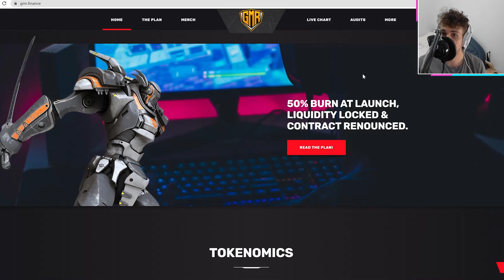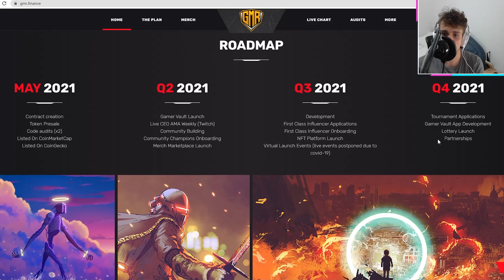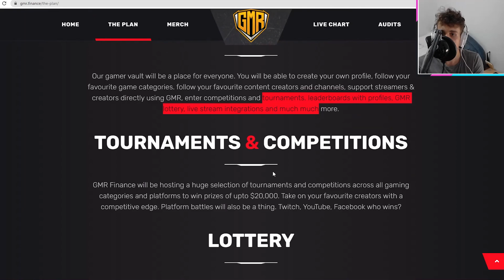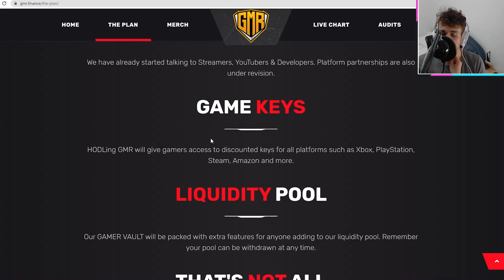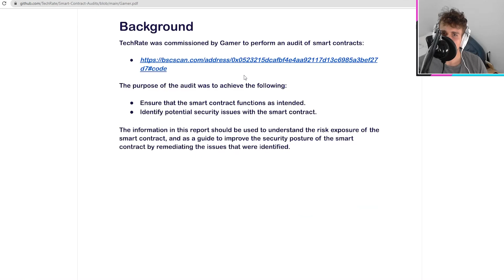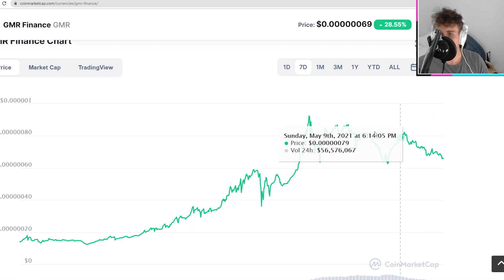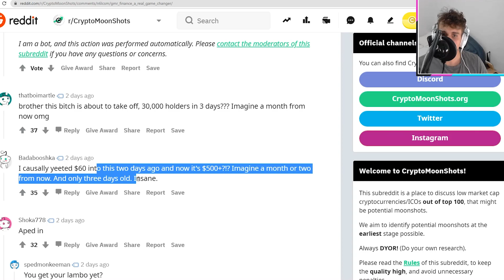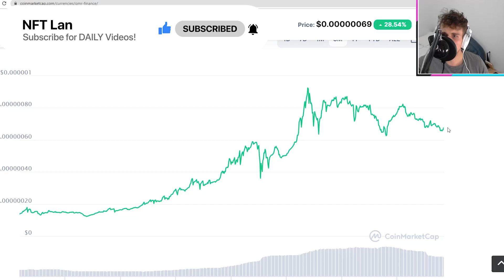GMR FINANCE TOKEN GROWTH? - NEXT 100X? - NFT FIRST GAMING TOKEN! (Price Prediction GMR)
GMR FINANCE TOKEN GROWTH? - BIG CHANGES IMMINENT! - NFT FIRST GAMING TOKEN! (Price Prediction GMR)